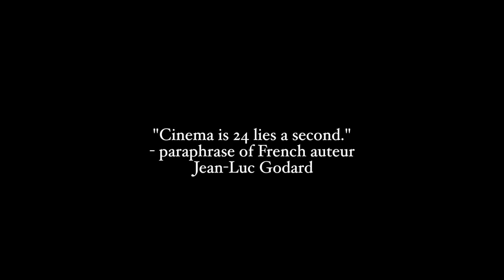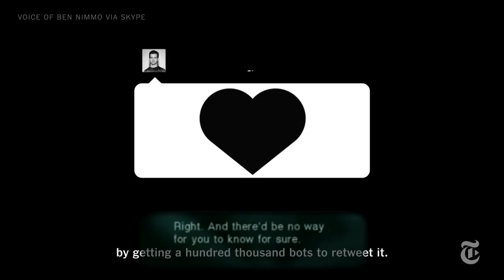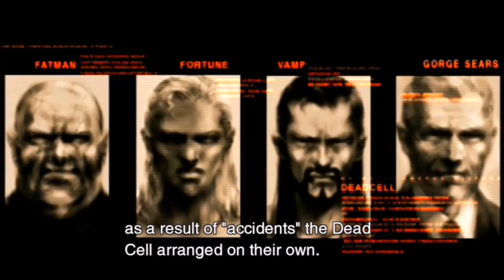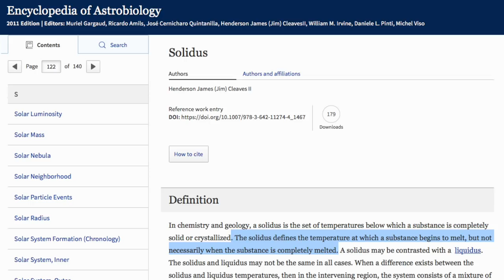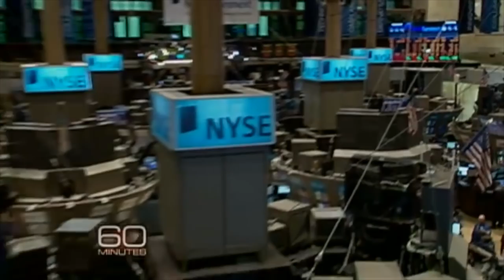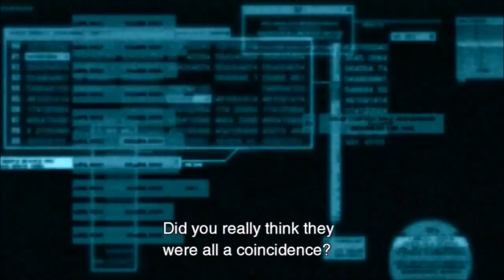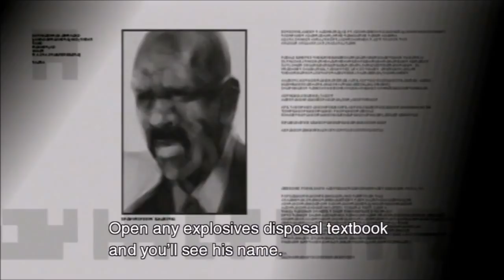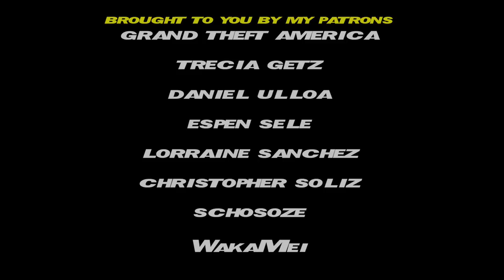Why MGS2 Was the "Hollywood Game"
Welcome back to my MGS2 Retrospective, "Existence". In this episode we cover a ton of ground, to unpack why Sons of Liberty was unofficially also known as the "Hollywood Game". Along the way, we discuss postmodernism, the new "faith", why foreign and economic policies rarely change in the US, and more!

0:00 - Opening title card
0:13 - Introduction

PART ONE
1:15 - Charles Beard's "history as thought"
2:06 - The impact of Hollywood on the American psyche
3:52 - Meme theory (yet again, call it a sequel)
04:49 - The Patriots & Fiction mattering more than reported facts
07:20 - "Jack" and "Rose" (Titanic / MGS2)
09:55 - Liberia and the Movie called "Liberty"
10:59 - The 'Real' Menace MGS2 warns us about

17:45 - Intermission

PART TWO
17:55 - LA Confidential
18:47 - MGS2 as a follow-up to LA Confidential
20:44 - Lyotard and the 'Post-Truth' age
26:30 - Why liberty and democracy may be 'Grand Narratives' that become no longer tenable in the present age
31:40 - Why this isn't the doctrine that all truth is totally relative
35:00 - Faith and MGS2

PART THREE
39:23 - Disaster movies & the American post-Cold War identity
40:02 - MGS2 as the Hollywood Game in terms of environmental design
44:32 - Fatman and clocks
45:17 - How MGS2 embodies what made Hollywood special
46:00 - Importance of folklore symbols in MGS2 like Evil and the Devil
51:17 - The taboo of Hal & Emma
53:28 - Conclusion